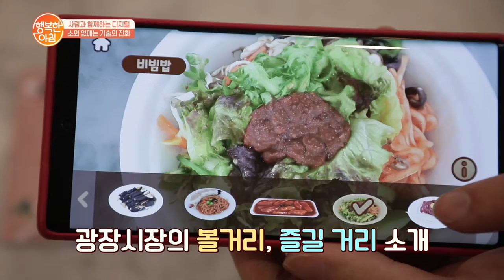증강현실 메뉴_채널A 행복한아침(AR Food)